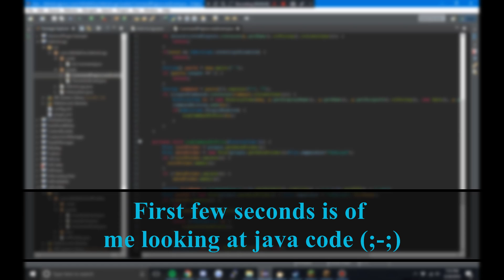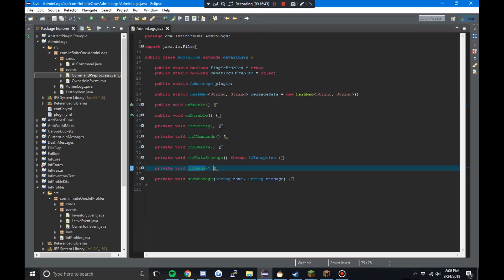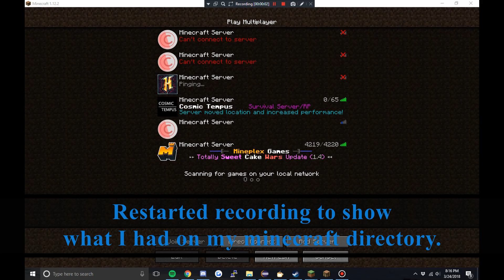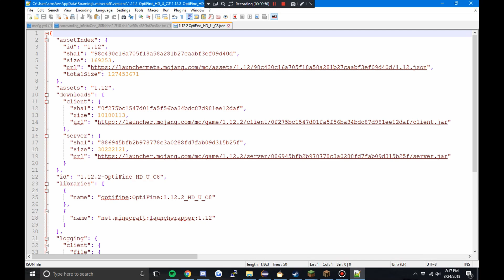Mineplex | I'm a hacker?? .... k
Just a friendly game on Mineplex.. Then someone calls me a hacker and forces my hand at uploading this video. Oof.